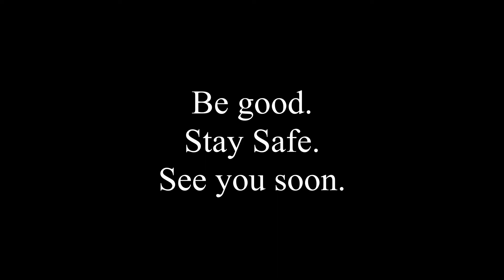Elder Scrolls: Oblivion Part 3 | Better than Skyrim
Underground discoveries and celebrity gossip. Absolute ownage with the new dwarven savagery I looted from some husband I murdered on accident.